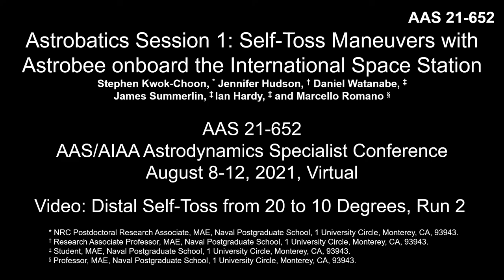Astrobatics S1: Orbital hopping demonstration using Astrobee free-flyer (distal joint)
An orbital hopping maneuver is demonstrated using the Astrobee free-flyer inside a module of the International Space Station on March 17, 2021. Here, Astrobee hops using the distal joint of its robotic perching arm. This activity was part of the Astrobatics project, a collaboration between the Spacecraft Robotics Laboratory at NPS and the Intelligent Robotics Group at NASA Ames Research Center, with assistance from NASA astronaut Dr. Shannon Walker. (Video credit: NASA)